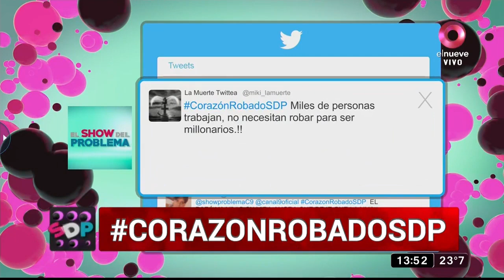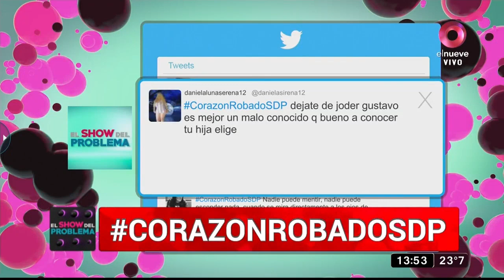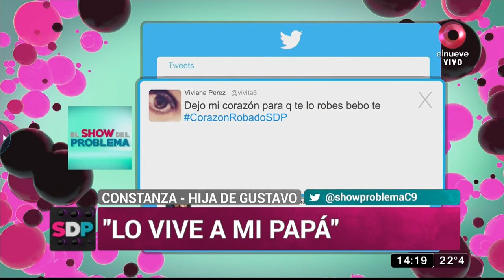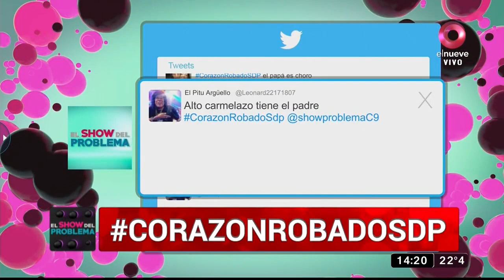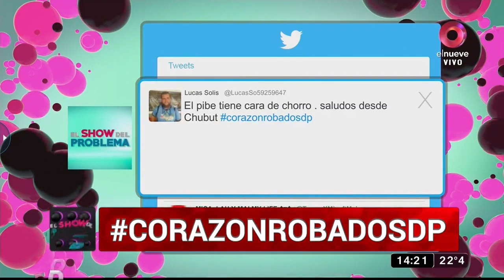El Show del Problema: Programa del 16 de Marzo de 2021